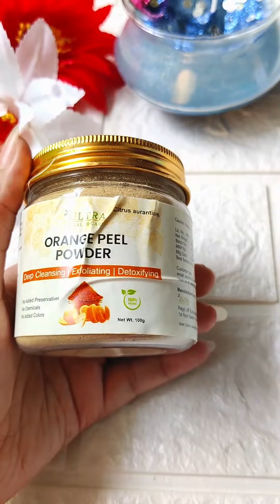orange peel powder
👉🏻Features:
▪︎No added preservatives & chemicals
▪︎No added colors

👉🏻Benefits:
▪︎Exfoliates dead skin.
▪︎Brightens tone.
▪︎Deep cleansing, exfoliating & detoxifying
▪︎Helps to remove dark spots, black head, acne & pimples.
▪︎Remove scars & marks.